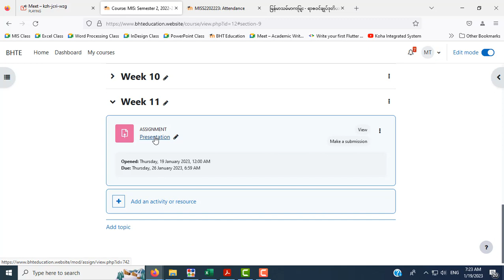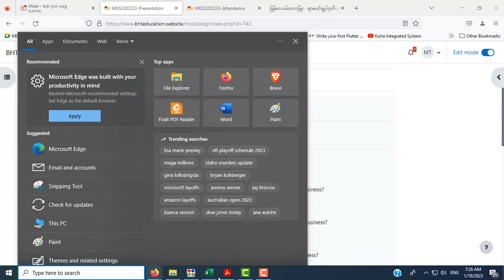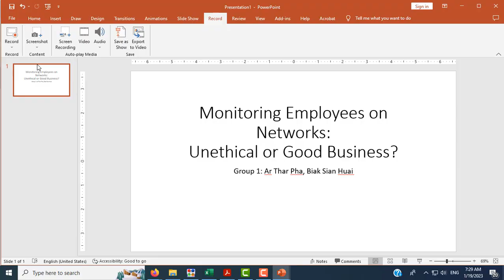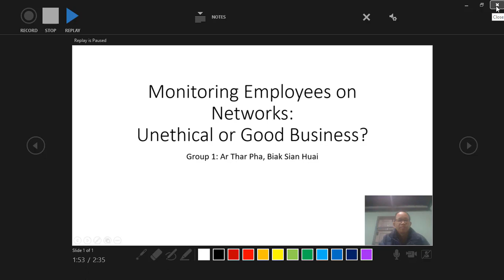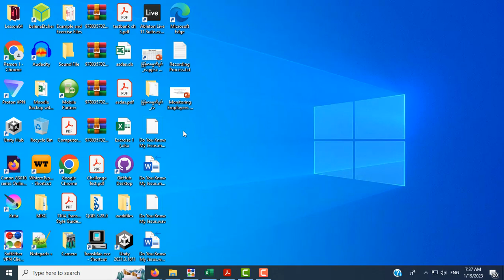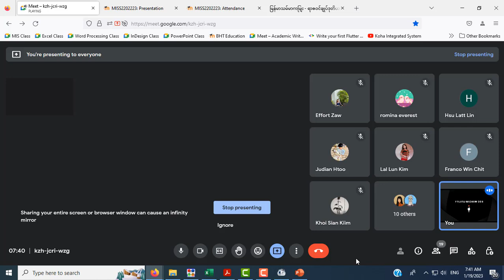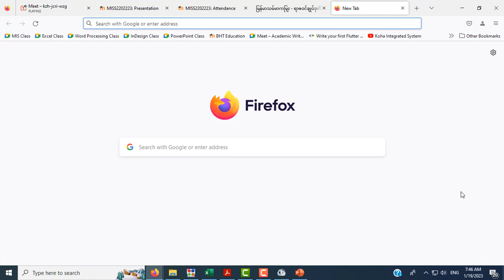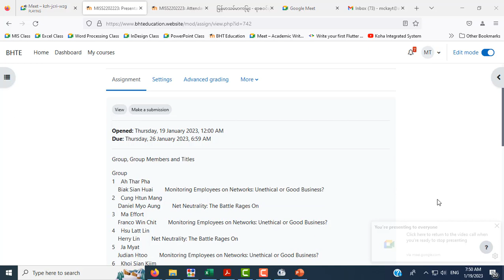MIS Week 11 Class